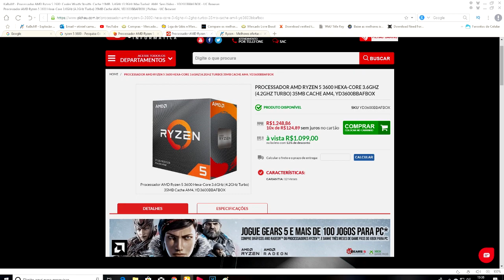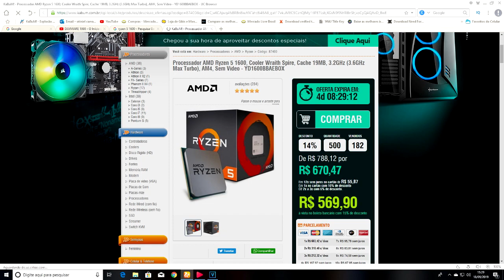Saindo do FX 8300 para Ryzen 5 1600 ou 5 2600 + RX 580 8GB